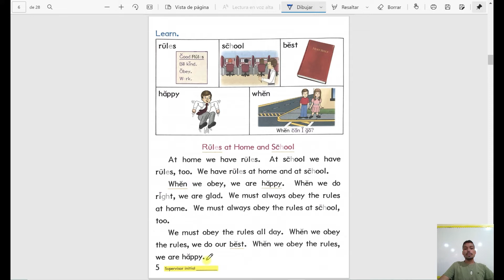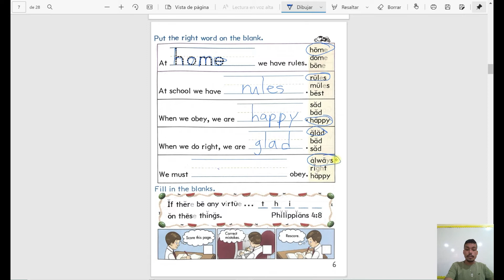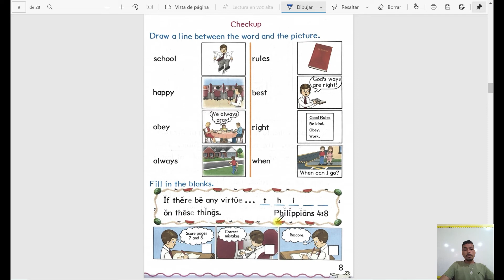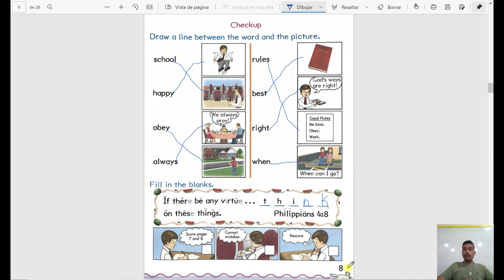Clase Science 1012 páginas 5 8